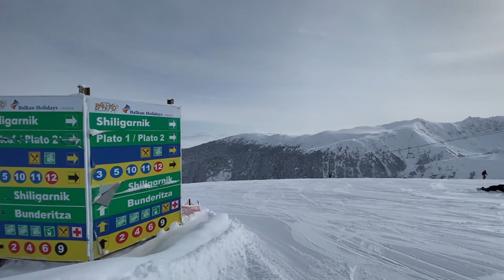It doesn't get much better than this: red 4, Bansko 2022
Richard, TJ and Phil are the guest bloggers having fun on piste 4. Subscribe and hit the notification bell to be sure you always receive the latest on Bansko snow conditions, Bansko restaurant reviews, nightlife Live cam, transfers, ski /snowboard hire, lessons, in-app chat, blog, restaurant booking, food delivery and much more, then download our 5 star rated Bansko Blog App - V3.0:

- top value private transfers (fully vaccinated drivers), ski hire, snowboard hire & private lessons. Book in-app too.

AG Sports - the place for quality ski and outdoor gear

Transfer bookings, restaurant table bookings. In-app chat, snow, places to eat, drink and party; and much more.

Discounted ski hire, snowboard hire, private and group lesson booking.

No hidden extras
Free ski and snowboard storage
Free own boot storage
Free boot drying
Fitting and pick up day before hire starts (from 3pm)
Fully serviced skis and snowboards before every hire
Friendly and helpful service
Open 07:45 to 18:30

Shop located 50 metres from gondola lift

Take a taxi up the mountain: (drop off options at Peshterite, Chalin Valog, Mosta (Hidden Lift), Bundersihka Poliana, Shilligarnika
Buy a fast pass (for guests of the Kempinski/ MPM Guinness / Sport)
Take a bus up
Get to the gondola lift early.
Drive up early